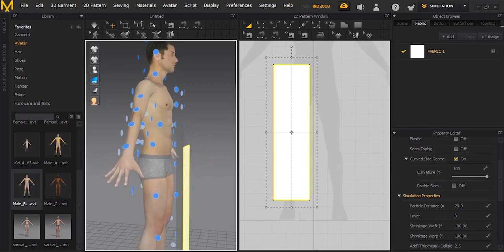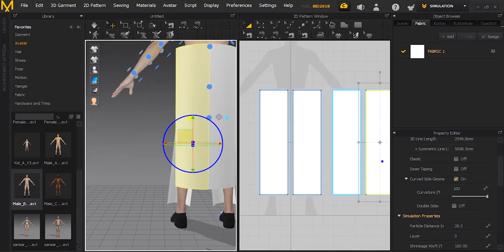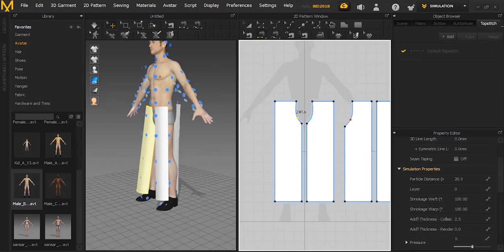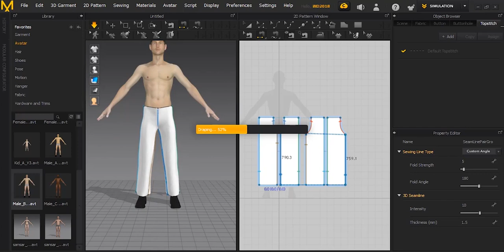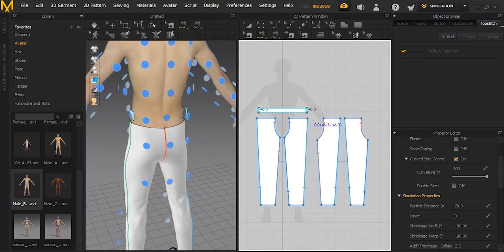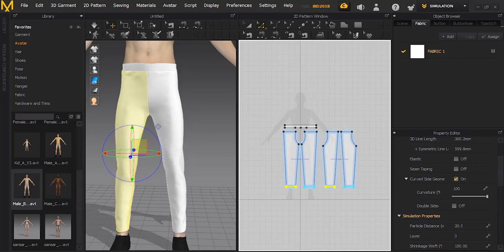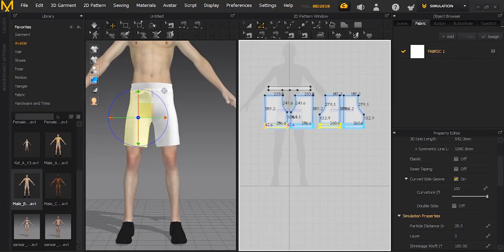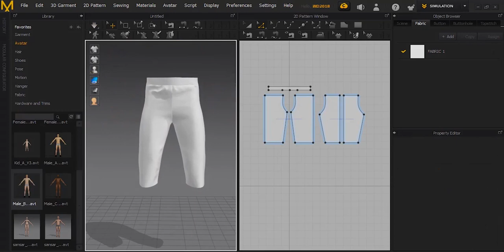Creating Amazing Pent / Shorts with Marvelous Designer Tutorial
Pant/shorts tutorial!